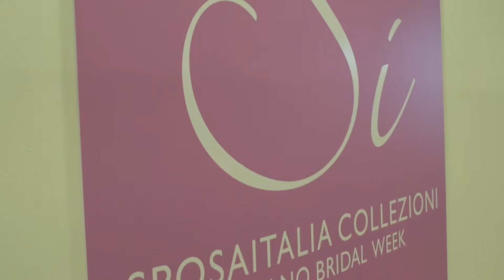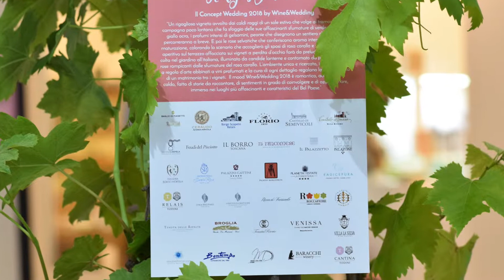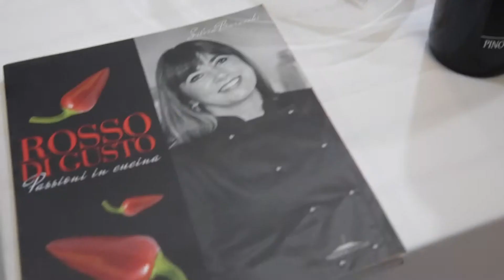Wine&Wedding - Sì Sposaitalia 2017